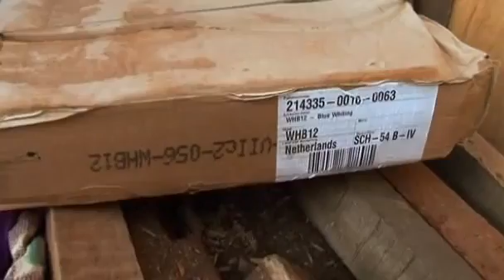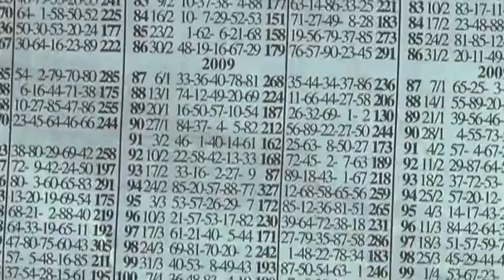BBC. Welcome to Lagos. Ep 2.2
Continuation from 2.1